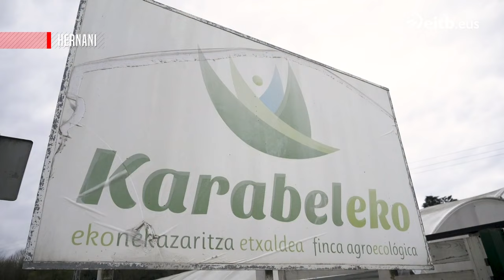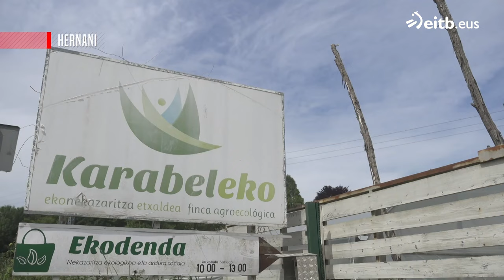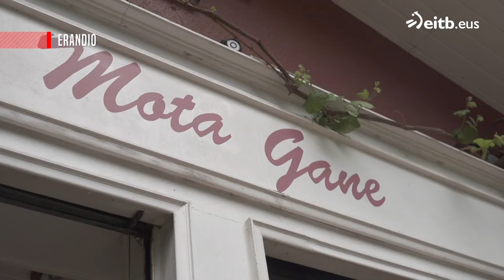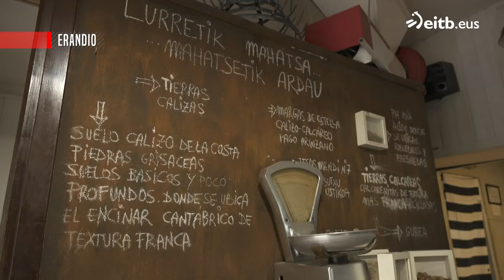JOSEBA ARGUIÑANO SUKALERRIAN: Borraja salteatuak eta arroza txirlekin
Gonbidatuak: Gorka Ameztoi eta Jose Miguel Larrañaga